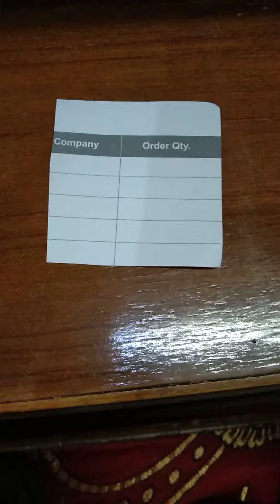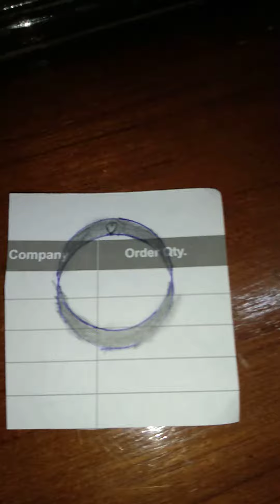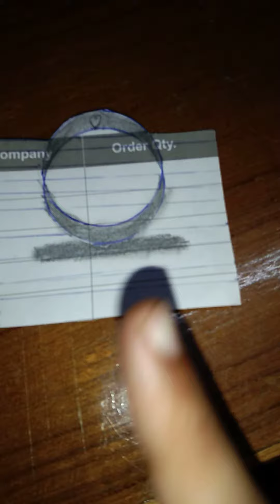paper 3D ring